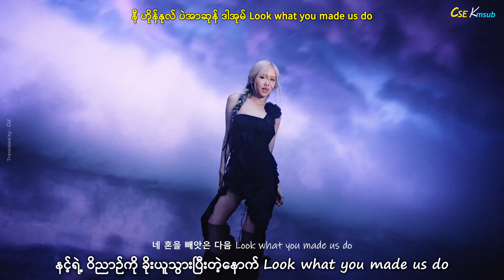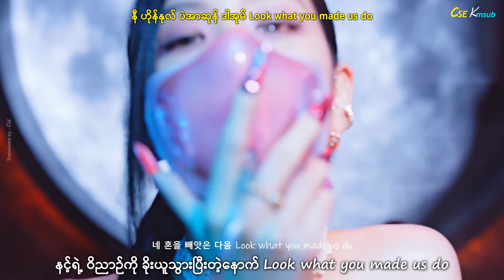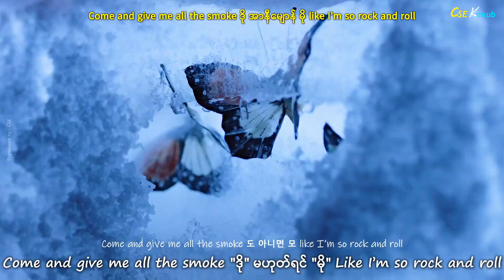BLACKPINK - ‘Pink Venom’ MV mmsub